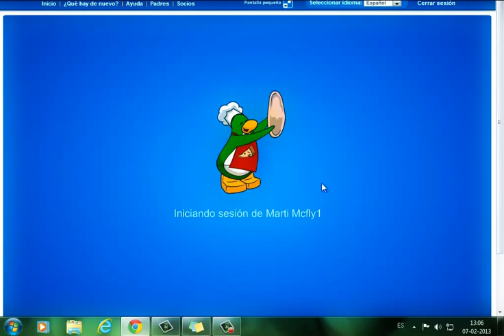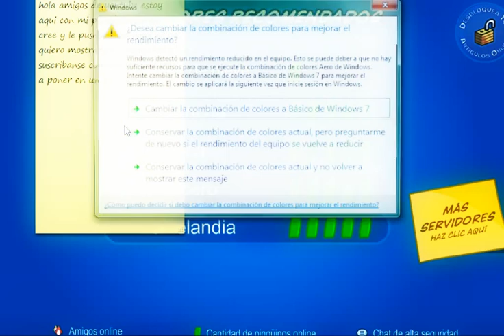mostrando mi ropa de culb penguin